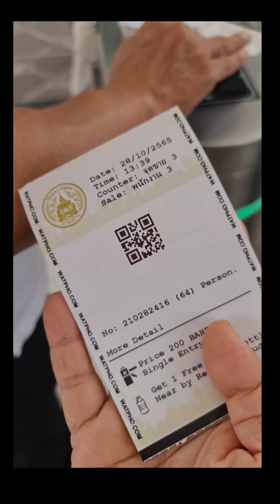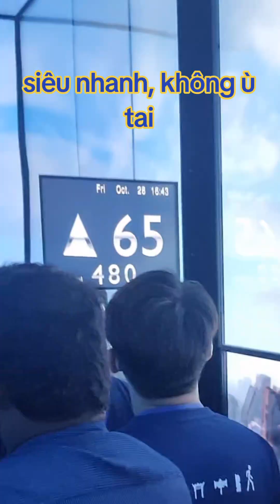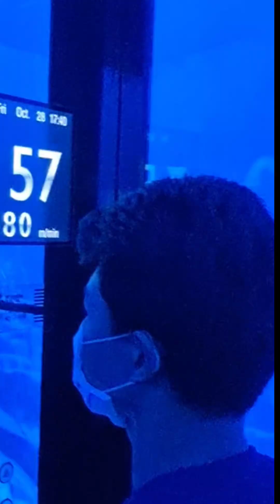Bangkok Trip 28-30/08/2022